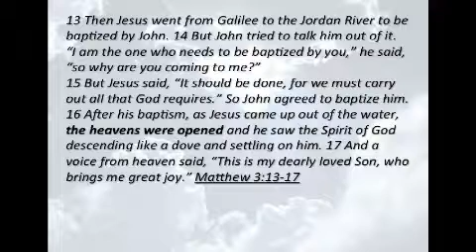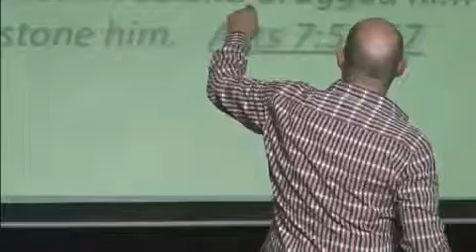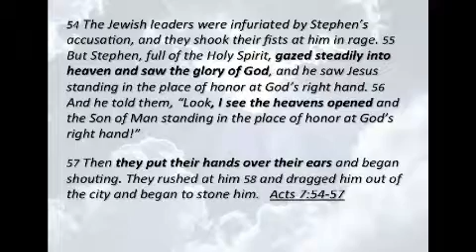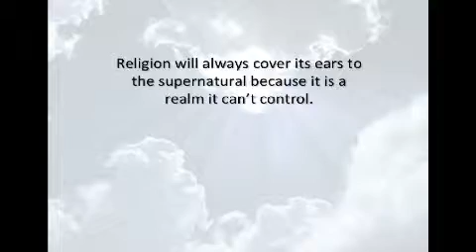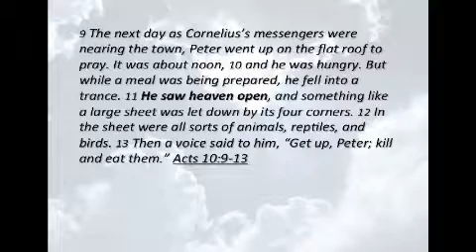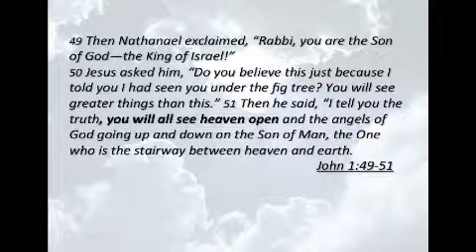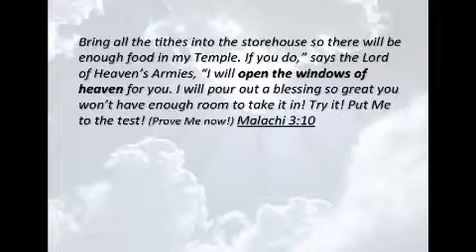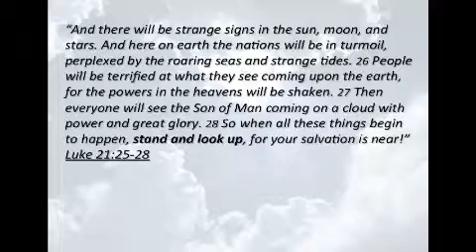Open Heaven- Ps Ian Wright